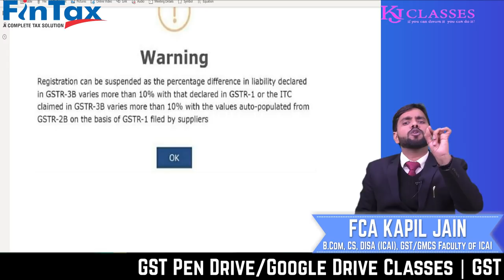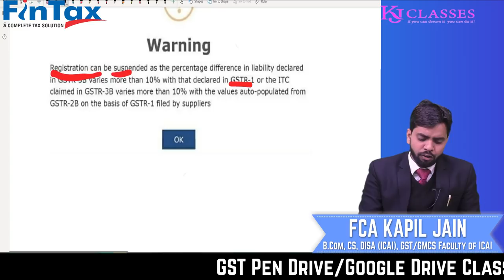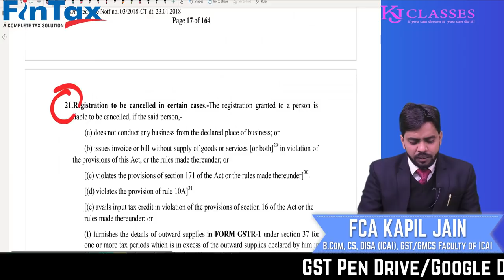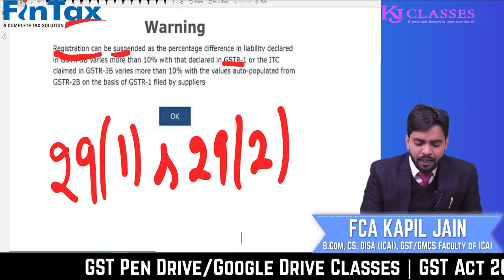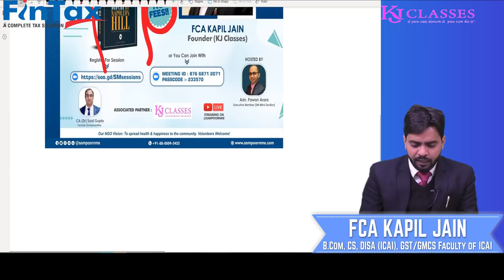GST PORTAL की गलतियां !